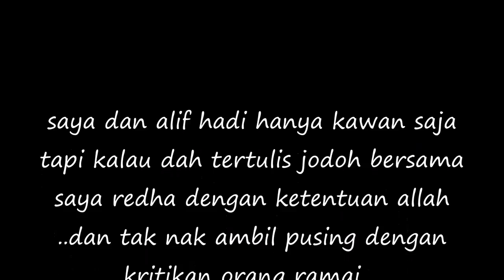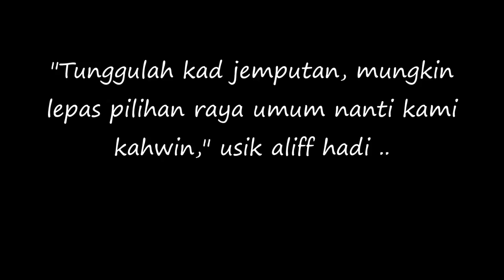Tahniah Zizi Kirana KAHWIN LEPAS PRU Dah Jumpa Calon Suami..